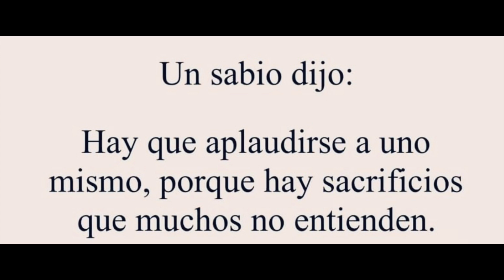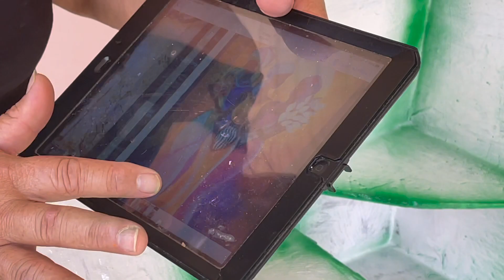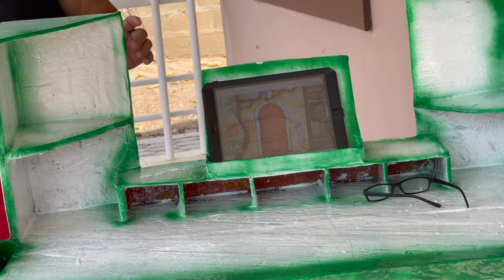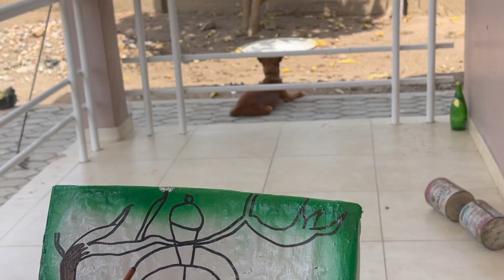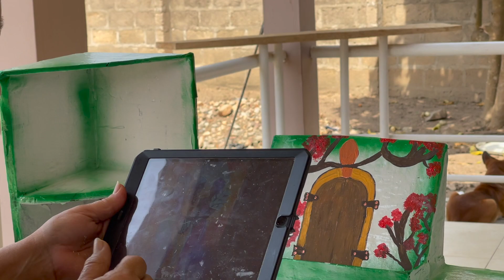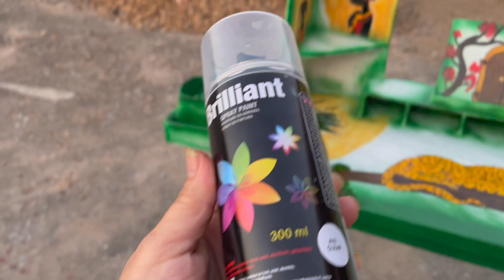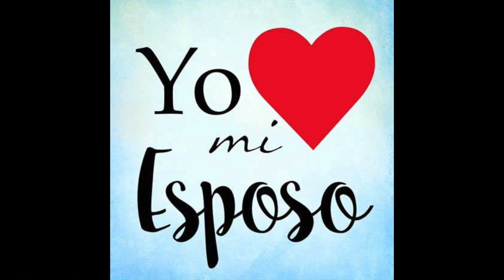Mis Talentos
✫¸.•°*"˜˜"*°•✫ . MAS INFORMACION .✫¸.•°*"˜˜"*°•